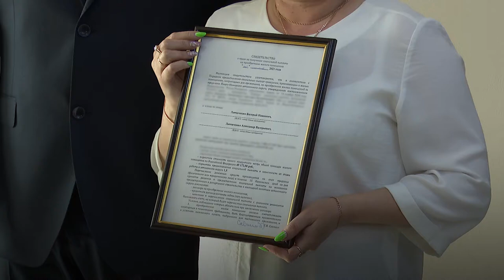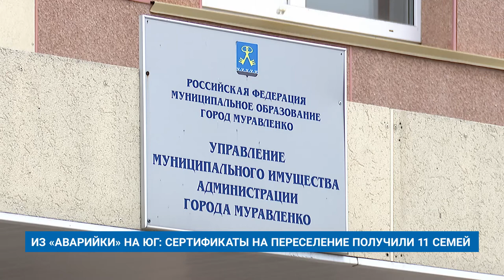ИЗ «АВАРИЙКИ» НА ЮГ: СЕРТИФИКАТЫ НА ПЕРЕСЕЛЕНИЕ ПОЛУЧИЛИ 11 СЕМЕЙ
В Муравленко начали выдавать сертификаты на переселение из районов Крайнего Севера по новой жилищной программе. В ней принимают участие жильцы аварийных домов. С начала года выплату получили уже 11 семей, на очереди - еще 31.